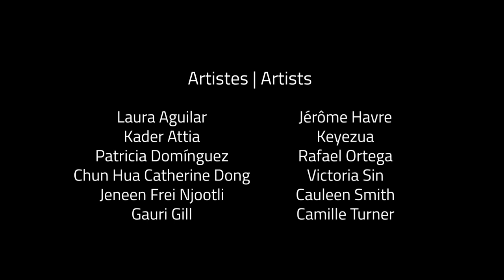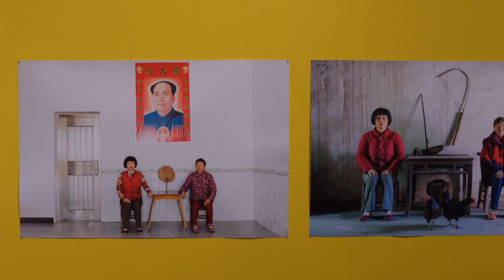La vie des choses. MOMENTA | Biennale de l’image (parcours vidéo / video tour)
Exposition présentée à la Galerie de l'UQAM dans le cadre de MOMENTA | Biennale de l’image

Commissaire : María Wills Londoño, en collaboration avec Audrey Genois et Maude Johnson
Artistes : Laura Aguilar, Kader Attia, Patricia Domínguez, Chun Hua Catherine Dong, Jeneen Frei Njootli, Gauri Gill, Jérôme Havre, Keyezua, Rafael Ortega, Victoria Sin, Cauleen Smith, Camille Turner

5 septembre au 13 octobre 2019

Du 5 septembre au 13 octobre 2019, à la Galerie de l’UQAM et à VOX, centre de l’image contemporaine, MOMENTA présente La vie des choses, une exposition thématique prenant la forme d’une double proposition en deux lieux distincts. L’édition 2019 de la biennale propose une percée dans la vie des choses, faisant dialoguer leurs dimensions consuméristes et symboliques. Les œuvres exposées témoignent la pluralité des manières dont les objets sont consommés ou vécus, et ce qu’ils nous disent sur nos façons de vivre et de penser.

Générant une conversation alimentée par les œuvres de vingt-deux artistes, l’exposition thématique conjugue quatre volets : à la Galerie de l’UQAM sont explorés les volets « Objets culturels et culture matérielle » et « Êtres chosifiés ou objets humanisés » ; à VOX sont explorés les volets « L’absurde comme contre-récit de l’objet » et « Nature morte à l’ère de la crise environnementale ».

At Galerie de l’UQAM and VOX, centre de l’image contemporaine, from September 5 to October 13, 2019, MOMENTA presents The Life of Things, a thematic exhibition in two parts at two locations. The 2019 edition of the biennale proposes a piercing look at the life of things, bringing into dialogue their consumerist and symbolic dimensions. The exhibited works testify to the different ways in which objects are experienced and what they tell us about how we think and live.

Generating a conversation fueled by the works of twenty-two artists, the thematic exhibition meshes four components: at Galerie de l’UQAM, the components “Cultural Objects and Material Culture” and “Thingified Beings or Humanized Objects” are explored; at VOX, centre de l’image contemporaine, the components “The Absurd as Counter-Narrative of the Object” and “Still Life in an Age of Environmental Crisis” are explored.